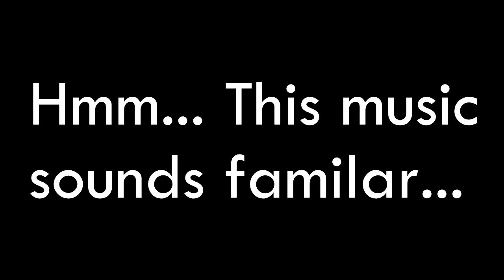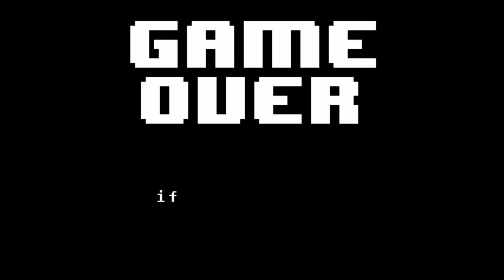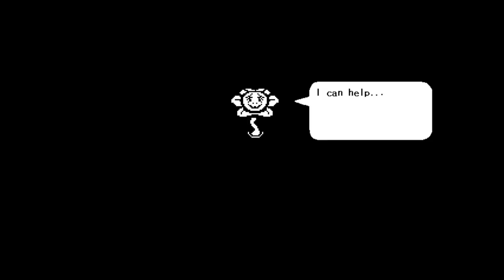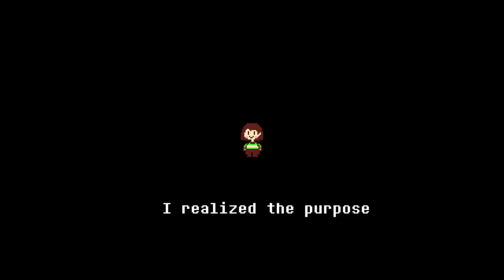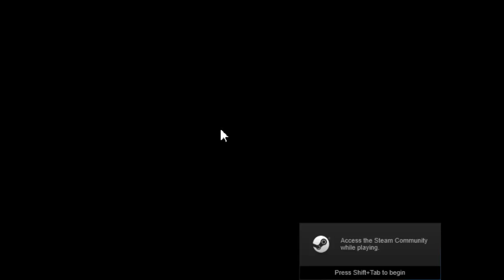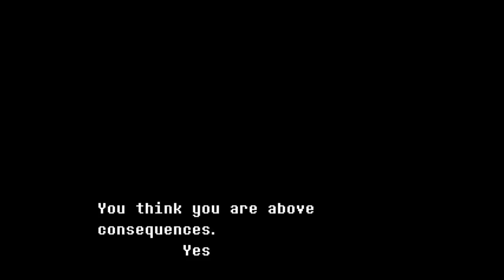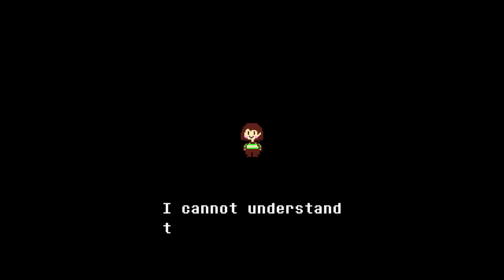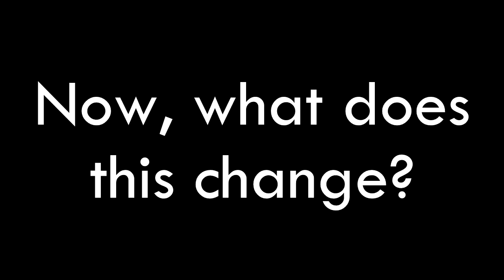Undertale Full Genocide Run